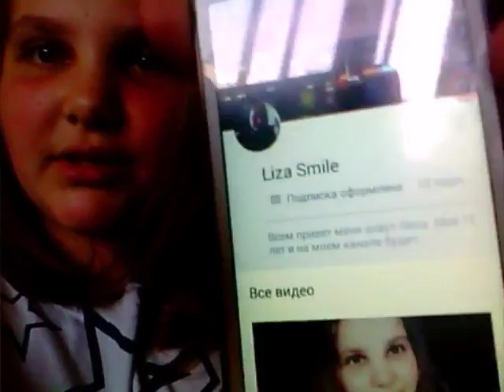VLOG: Hello Dasha и Anastasia Nek